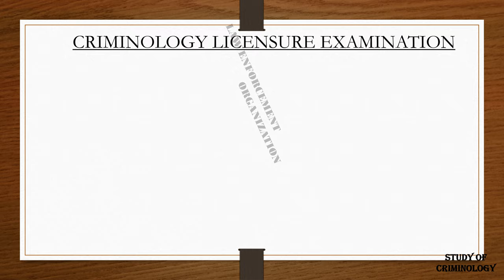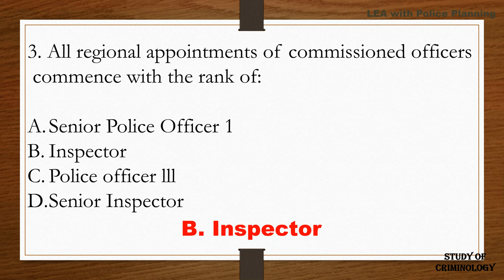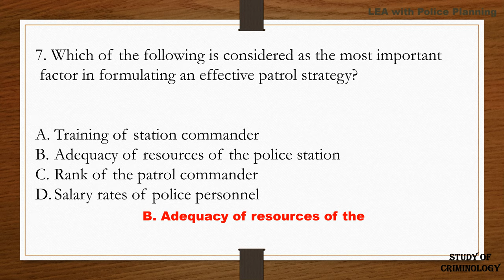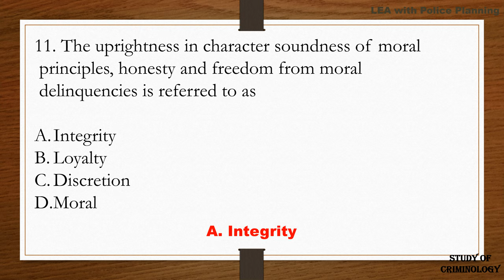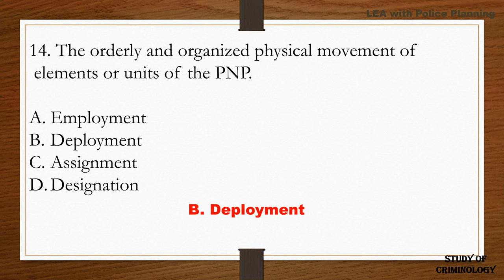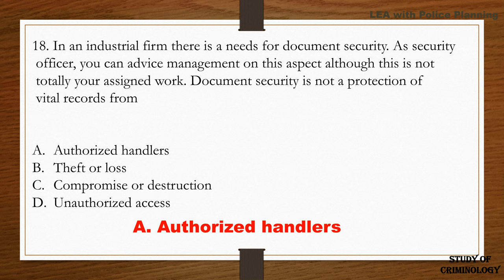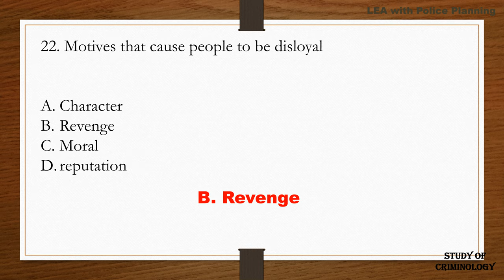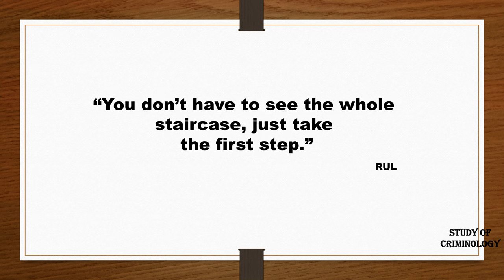LAW ENFORCEMENT ORGANIZATION AND ADMINISTRATION PART 9 CRIMINOLOGY LICENSURE EXAMINATION 2021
WITH POLICE PLANNING
25 QUESTIONS AND ANSWERS

FEEL FREE TO WATCH AND LEARN.